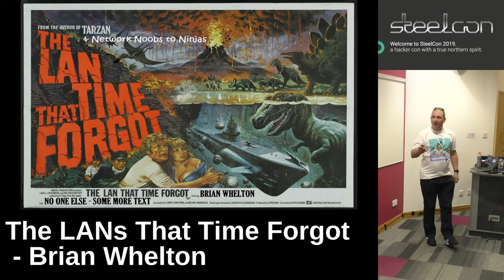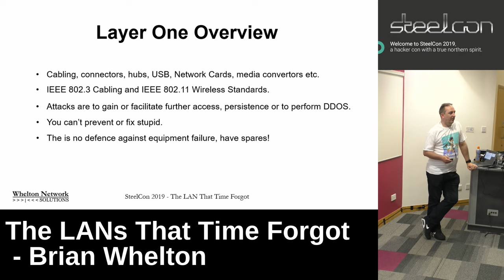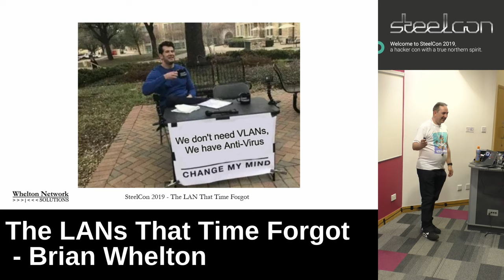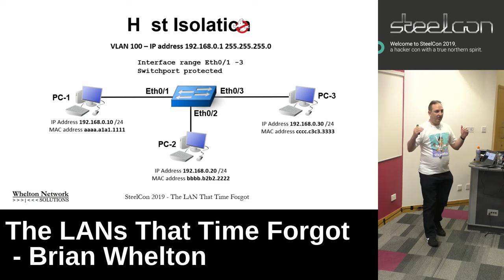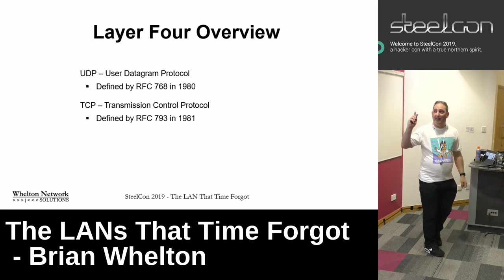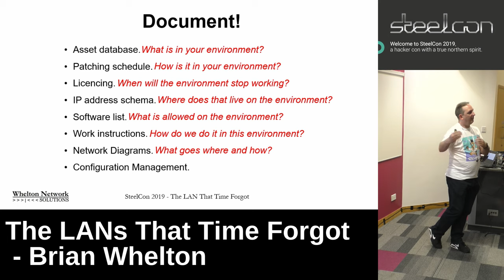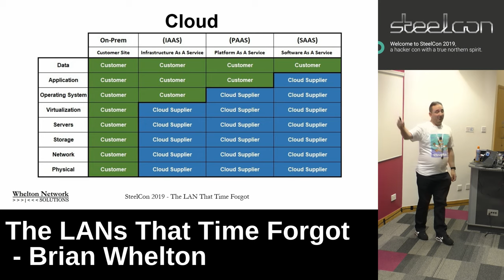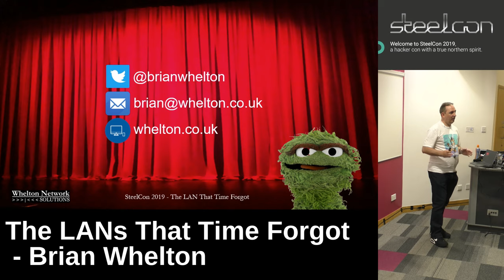SteelCon 2019: The LANs That Time Forgot - Brian Whelton